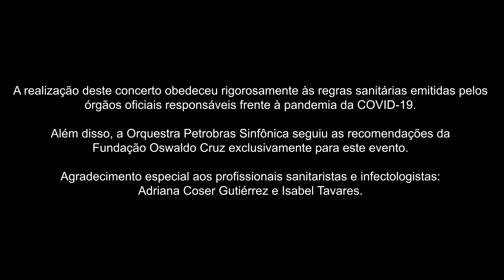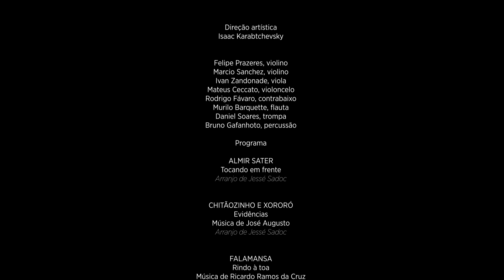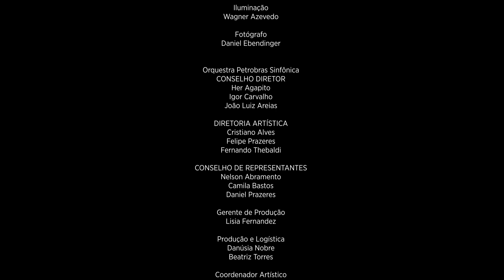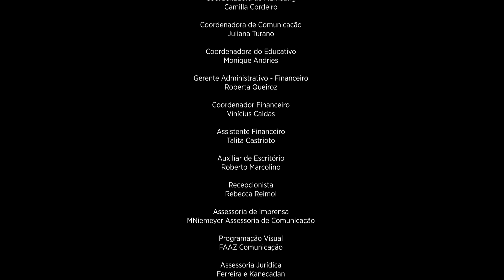O Melhor do O Clássico é... (Orquestra Petrobras Sinfônica)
Temporada 2021 da Orquestra Petrobras Sinfônica

Felipe Prazeres, violino
Marcio Sanchez, violino
Ivan Zandonade, viola
Mateus Ceccato, violoncelo
Rodrigo Fávaro, contrabaixo
Murilo Barquette, flauta
Daniel Soares, trompa
Bruno Gafanhoto, percussão

ALMIR SATTER
Tocando em frente
Arranjo de Jessé Sadoc

CHITÃOZINHO E XORORÓ
Evidências

FALAMANSA
Rindo à toa
Arranjo de Rafael Langoni Smith

ROBERTA CAMPOS
De janeiro a janeiro

NATIRUTS
Andei só
Arranjo de Ricardo Candido

BRAZA
Segue o baile

Ricardo Amado, violino
Carlos Mendes, violino
José Ricardo Taboada, viola
Mateus Ceccato, violoncelo
Rodrigo Fávaro, contrabaixo
Murilo Barquette, flauta
Josué Soares, trompa
Bruno Gafanhoto, percussão

TITÃS
Flores

IRA!

PAULINHO DA VIOLA
Coração leviano

ARLINDO CRUZ
Meu lugar

EAGLES
Hotel California

AC/DC
Highway to Hell

Patrocínio Oficial: Petrobras